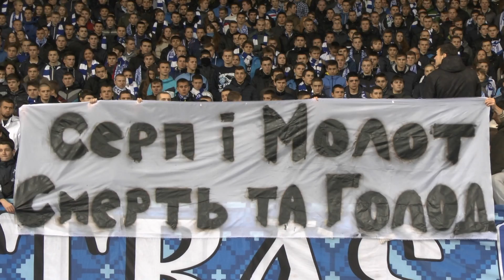Ультрас Динамо Київ_ДК-Говерла_24/11/13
24/11/2013 Ukraine. Ultras Dynamo Kyiv.